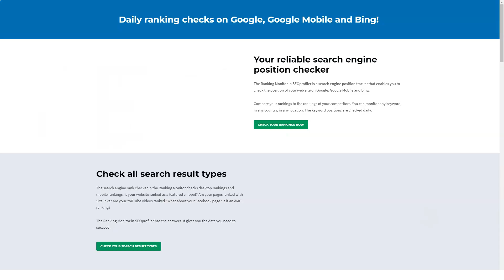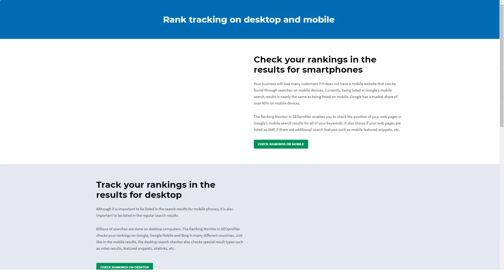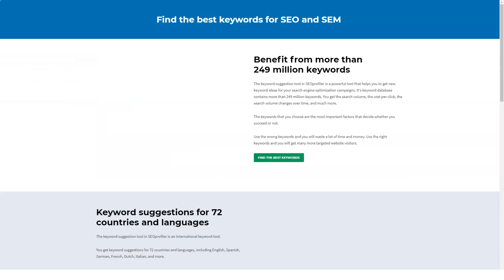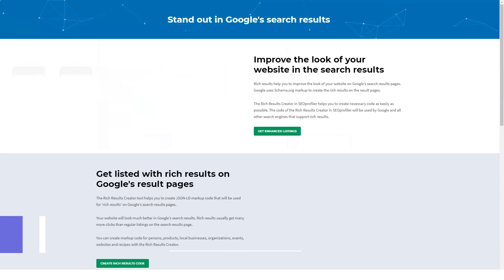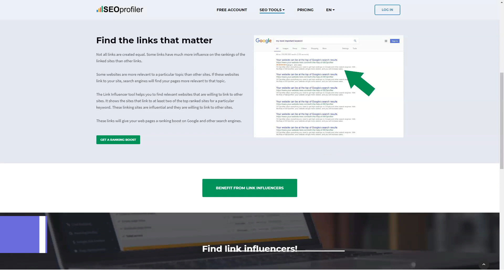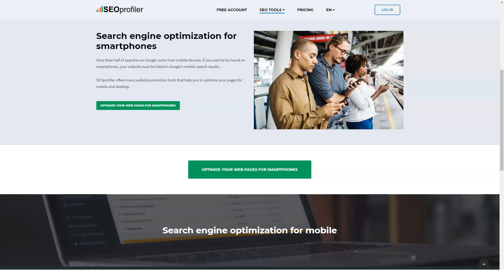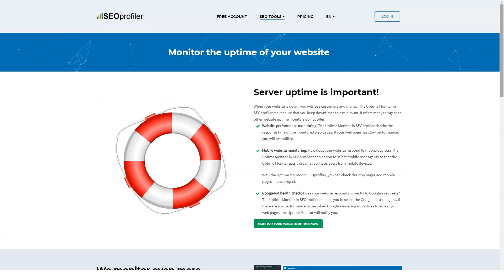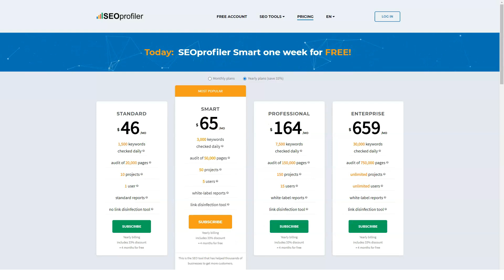BEST SEO TOOLS - TOP SEO Platform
Hi Guys!

If you do a quick internet search, you’ll find several SEO tools out there, but which is the best SEO tools? This is a bit tricky, especially if you don’t know what to look for.

In this video, I cover an in-depth review of top seo tools. If you have ever wondered if SEO tools - SEOProfiler was worth it or not, by the end of this video, hopefully, you'll be able to decide whether or not it is right for you.

In my opinion, if you're looking for a lead generation solution that is easy to use, cost-effective and performs well, then I think this is a great option for you.

If you’re curious to find out the best SEO tools, then take the time to watch this video now!